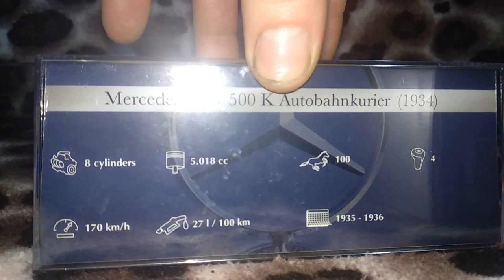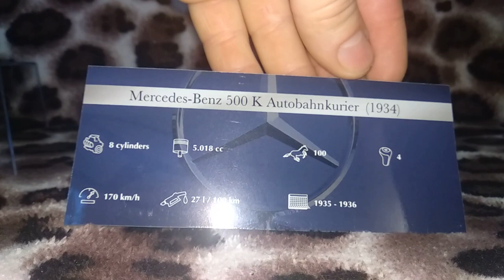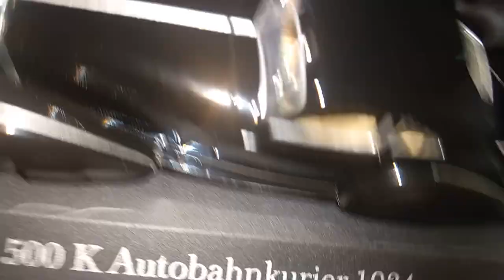Mercedes Benz 500K Autobahnkurier 1934,1:43.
Огляд модельки Mercedes Benz 500K Autobahnkurier 1934,1:43 з колекції Mercedes-Benz -Offizielle Modell-Sammlung від Deagostini.